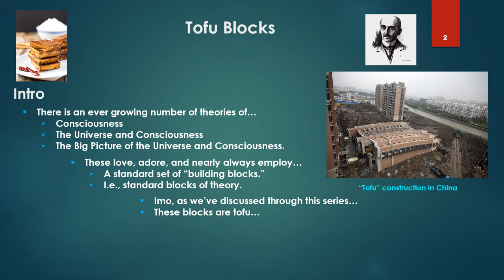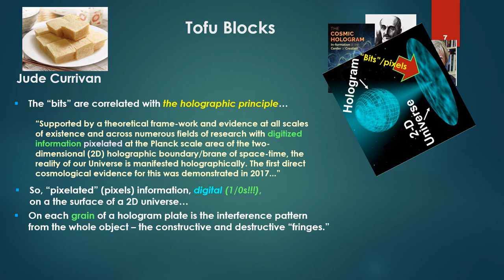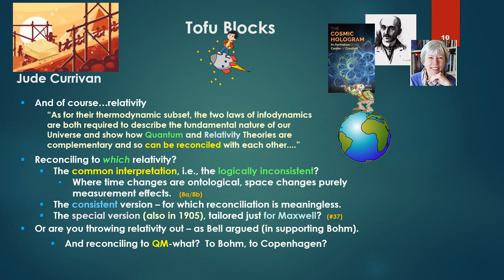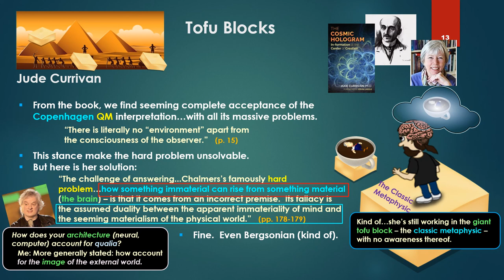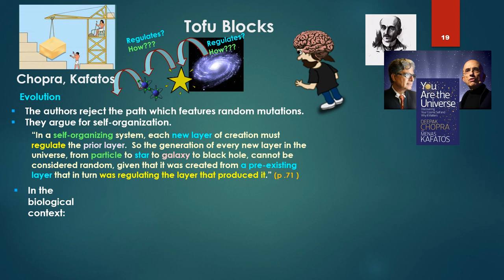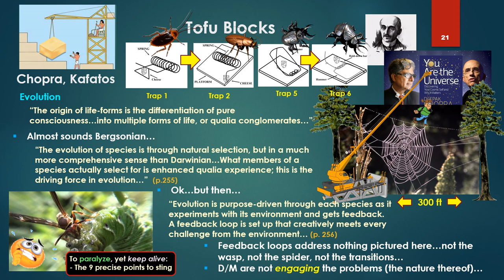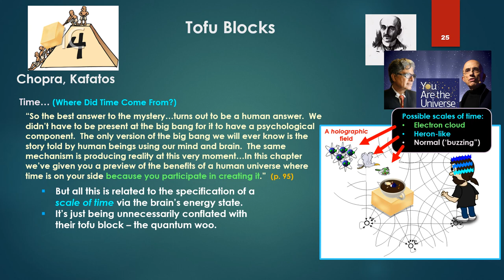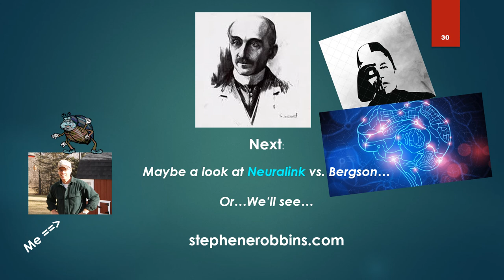Bergson's Holographic Theory - 51 - Tofu Blocks of Consciousness Theory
Part 51
The Tofu Blocks of Consciousness Theories
*- Basic Blocks: SR/GR, "Information", Holographic Principle, QM, AI...
*- Jude Currivan: The Cosmic Hologram
*- Chopra/Kafatos: You Are the Universe